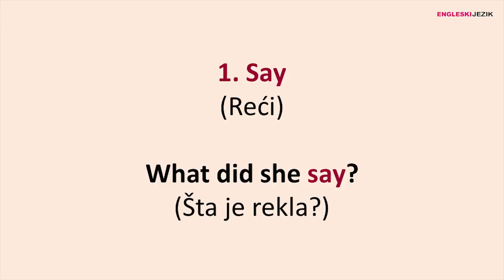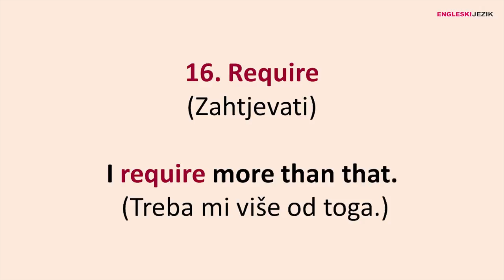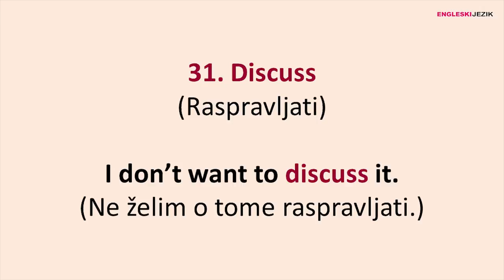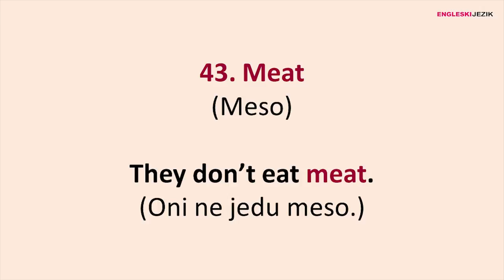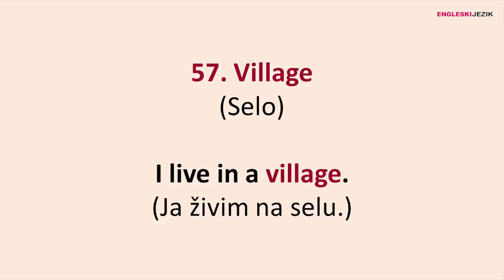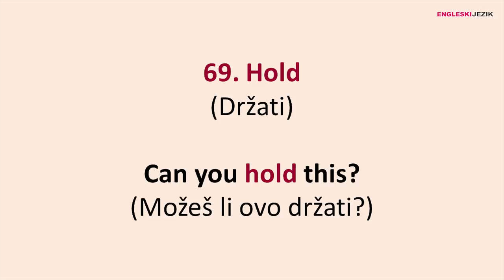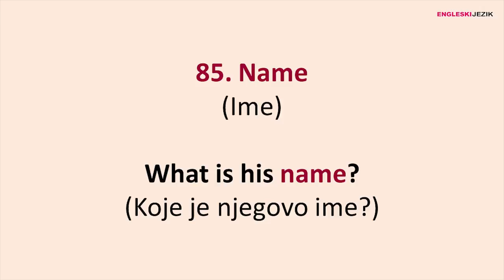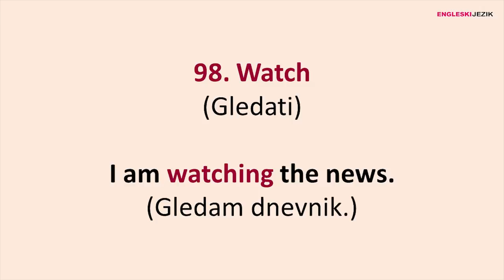100 najkorištenijih svakodnevnih riječi na engleskom jeziku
Predstavljamo vam 100 najkorištenijih svakodnevnih riječi na engleskom jeziku koje odmah sada možete da naučite.